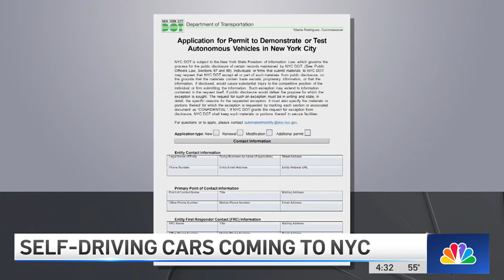Could self-driving cars be coming to NYC? | NBC New York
NYC Mayor Adams has approved of a new pilot that will allow self-driving vehicles in the city. NBC New York’s Andrew Siff reports.